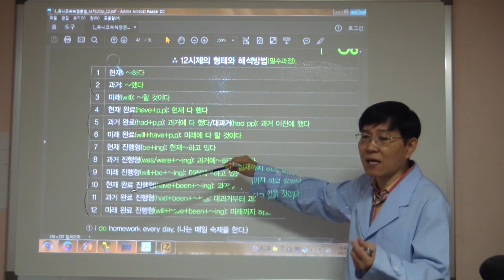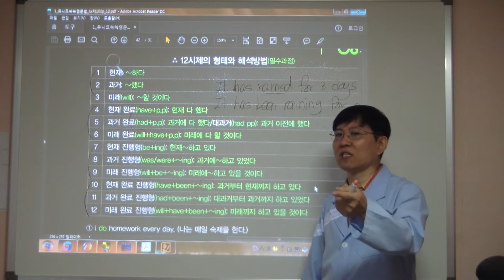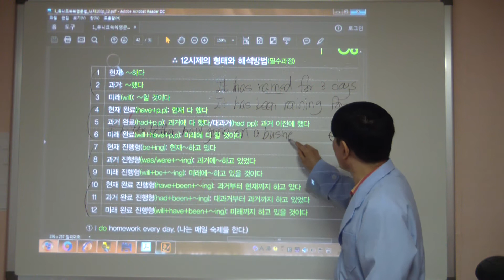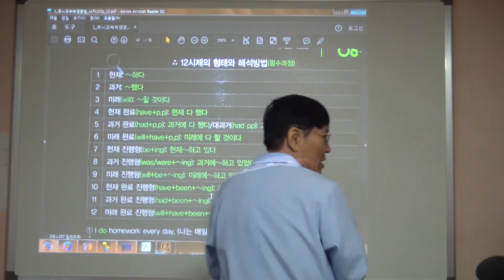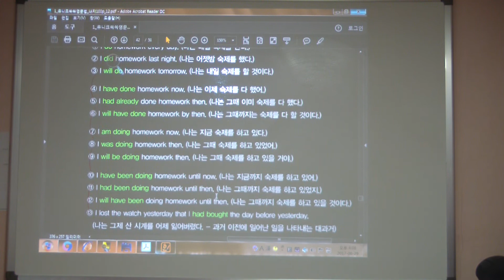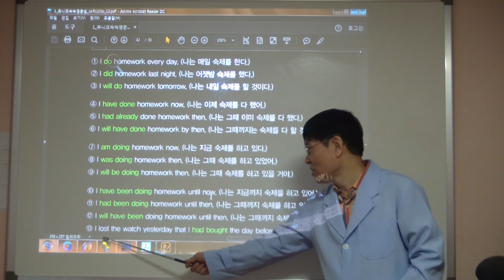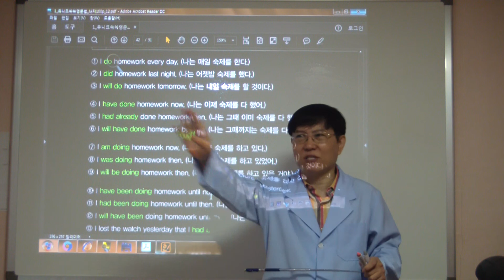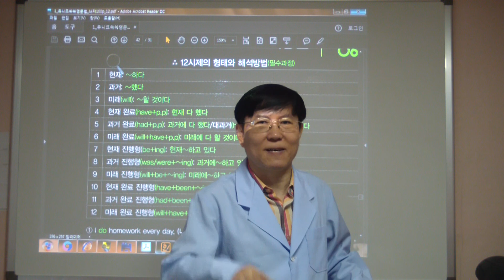002 유니크 쏙쏙 영문법 83쪽 12시제의 해석 방법과 활용법